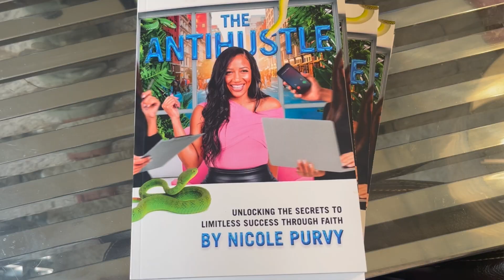Does Every Business Need Sales Funnels? | The AntiHustle Show ep 2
In this episode of the AntiHustle show, Nicole Purvy discusses the exact funnels she's using in her business to grow to $100k per month.  This episode was first recorded on Feb 15 before the launch of the revised edition of the AntiHustle book.

About the AntiHustle Book
Imagine starting and building your business to limitless success in just one year...
Owning and running a successful business in your passion industry has been your dream your whole life. But, the problem is, most entrepreneurs fail in the first two years and you CANNOT allow that to happen to you! Whether you are looking to grow your stagnant business, or get your business off the ground so you can live the life you've always dreamed, The AntiHustle will give you the blueprint for avoiding the pitfalls of most unsuccessful entrepreneurs.

This step-by-step guide to unlocking the secrets to limitless success, in one year, will teach you:
How Nicole grew a six-figure business in less than a year, without "hustling" or over stressing.
Why the concept of "hustling" is actually working against you and keeping you in the poor house.
Why trying to "hustle" your way to the top will NEVER work.
How to work smarter, and not harder, so you can have your time and peace of mind while making money from your passion.
How to start a business with as little stress as possible.
The five steps to breaking the hustle mentality, known as the AntiHustle formula.
How to leverage the gift of the AntiHustle to start a limitless business in just one year.

In just one year, you could achieve and set yourself up for endless success, and beyond.

Nicole Purvy

Real estate investor, media specialist, leadership expert, author and podcaster, Nicole Purvy is the founder of Better Than Success. Although founding BTS in 2013, as a serial entrepreneur she has run several successful businesses since 2010.

Today, Better Than Success Media Group provides education, entertainment and news to entrepreneurs, leaders and key members of small teams around the world. Her passion for helping entrepreneurs and businesses grow and succeed is the cornerstone for her businesses.
Prior to becoming an entrepreneur and media expert, she had a successful career in finance, as an Institutional Fixed Income Trader. From working on Wall Street, her knowledge and understanding of the financial markets and business finance allows her to bring a unique and accurate perspective to Business Consulting, Success Coaching and Leadership Development. She also plays the bass in her spare time.